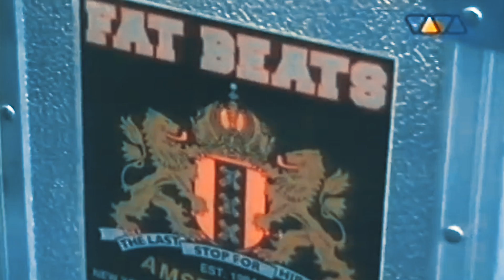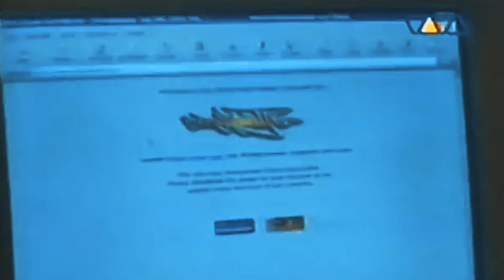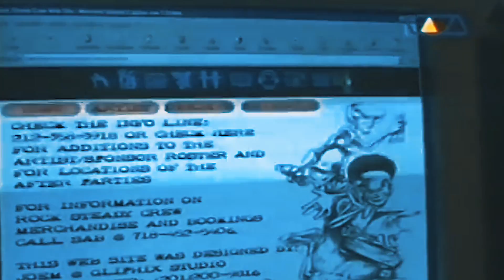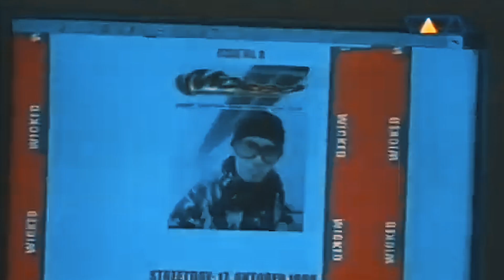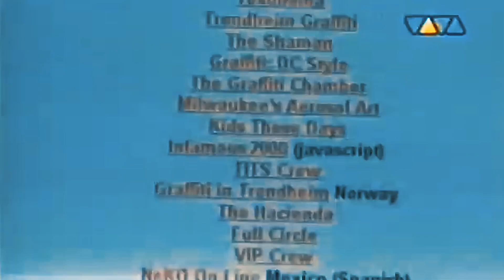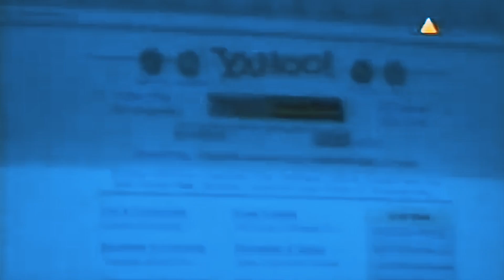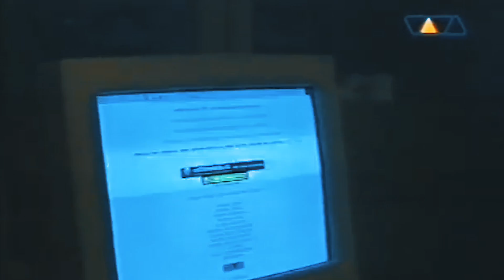VIVA Word Cup : HipHop im Internet (1997) - Der komplette Beitrag bei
Da ist das Ding!

Ich freue mich so sehr, dass ich euch den gesamten - über acht Minuten langen - VIVA Word Cup Beitrag zum Thema "HipHop im Internet" aus den Jahre 1997 noch einmal in all seiner Pracht zeigen möchte.

Es mag sein, dass einige von euch meine faltenfreie Fresse und mein uncooles Gestammepl zwischendurch nicht mehr sehen und hören können - aber egal! Das muss jetzt noch raus. Jahrelang hatte ich nur die ersten knapp 3-4 Minuten und habe immer überlegt, wie das Ganze wohl weitergegangen ist. Jetzt weiß ich es.

Spannend zu sehen, dass ich Zuschauern damals - auch aufgrund der Tatsache, dass das Internet damals recht teuer war - den Tipp gegeben habe, erst einmal ins Internet-Cafe zu sehen oder sage, dass man sehr viel Spaß mit diesem Medium haben kann, wenn man es richtig anwendet. Sinngemäß. Alter! Waren das Zeiten.

Ich wünsche allen, die Bock drauf haben, viel Spaß und bedanke mich auch direkt mal bei Pahel von der Ruhrpott AG, dafür, dass er den RAG Auftritt bei Word Cup damals online gestellt hat - denn dazwischen versteckte sich mein Clip.

Feedback, Abos, Likes, Shares ... etc. Alles ist sehr gerne gesehen.